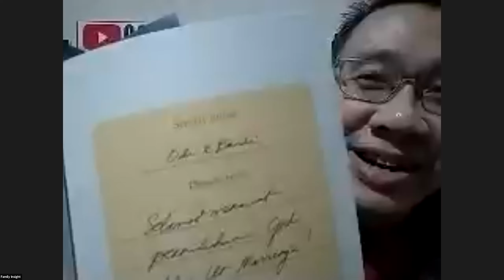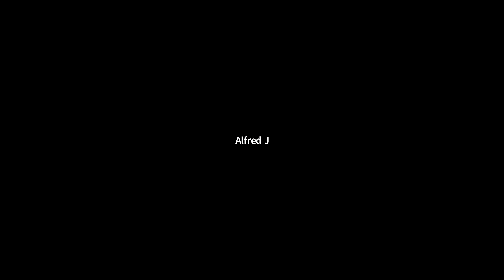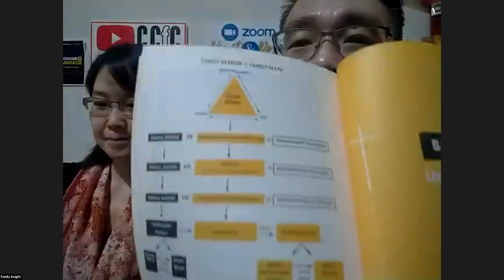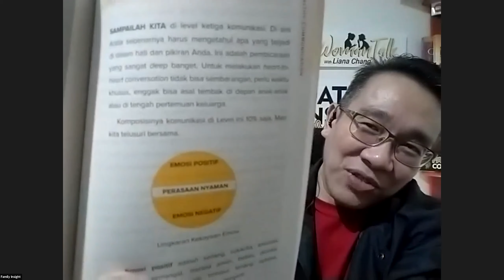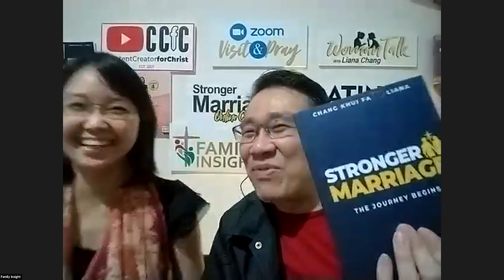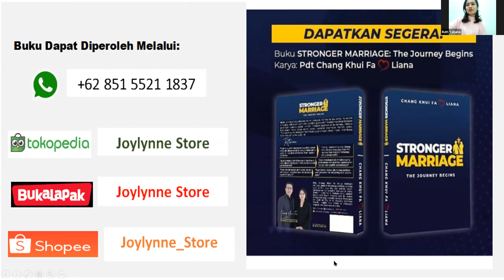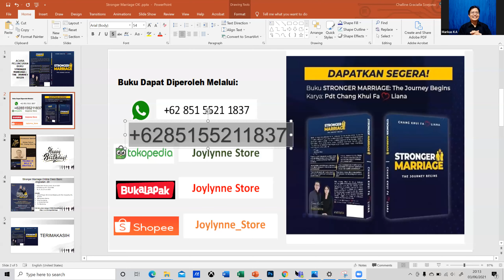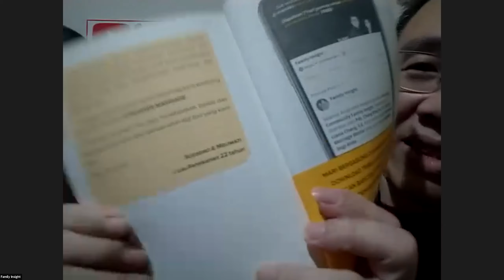Launching Buku STRONGER MARRIAGE. Dapatkan Penawaran Spesial di Video ini | Pdt. Chang Khui Fa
Ada Cerita Apa? Kisah Behind the Scene penulisan Buku Stronger Marriage.

Ikuti launching perdana buku Stronger Marriage.
Kesaksian Perubahan dalam pernikahan Alumni Kelas Stronger Marriage.

Action Now! Beli bukunya, join kelasnya. You will never regret. Investasi terbaik untuk keluarga Anda dimulai dari SEKARANG.

Pernikahan harmonis bahagia diperkenan Tuhan menjadi milik Anda. Anak cucu memperoleh warisan berkat pernikahan yang bahagia.

Masih Ada Harapan. Mulailah sekarang. Baca Buku Stronger Marriage. Ikuti langkah-langkahnya. 7 Strategi Praktis yang membawa Perubahan dalam pernikahan Anda.

Sharekan bagi Rekan. Sahabat. Kolega. Setiap pernikahan berharga.

Beli Buku *Stronger Marriage: The Journey Begins* karya Pdt. Chang Khui Fa & Liana

Gunakan Fasilitas *Potongan Ongkir*  dari Tokopedia & Shopee.
_(Ke Kupang ongkir harusnya 48K hanya bayar 8K)_

_Endorsement_
*Pdt. Dr. Sammy Hartanto*
*Senior Pastor IFGF Bandung*
*General Secretary of IFGF Global.:*
Saya mengenal Pendeta Chang Khui Fa dan Ibu Liana sudah cukup lama. Kami sekeluarga bahkan mengenal anak-anak mereka. Sungguh ajaib, tema gereja tempat saya melayani pada bulan ini membahas tentang *‘Bounce Back’* atau kembali ke atas setelah sempat ada di bawah. Secara otomatis saya ingat akan perjalanan kehidupan Penulis, di mana Tuhan ijinkan beliau untuk diangkat dari *lembah paling kelam menuju kepada pelayanan yang penuh dengan semangat.*

Dan tidak lama kemudian saya diberi kehormatan untuk menulis _endorsement_ untuk buku ini.

Saya suka buku ini: *Alur jelas, informatif, animatif, dan yang penting penuh dengan kesaksian pribadi yang real.*

Senang karena Penulis adalah pelaku konseling yang handal di bidang ini, jadi bukan sekedar teori belaka yang akan Anda baca. Berbagai hal dari yang mendasar sampai yang *sangat private* akan bisa Anda dapatkan di sini.

*Sungguh menyenangkan bisa membacanya,* saya yakin *Indonesia akan diberkati lewat buku ini.*